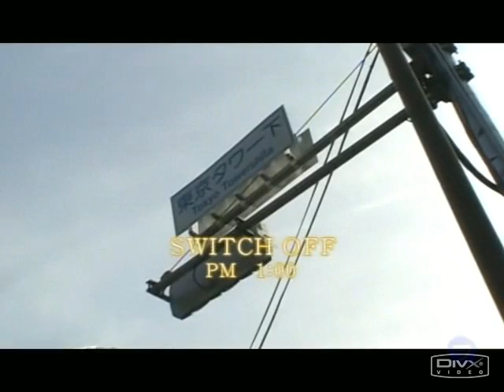モデル「ヨンア」の休日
誕生日：1985年10月29日
血液型：O型
出身地：大韓民国　ソウル
身長：173
ｽﾘｰｻｲｽﾞ B：79/W：59/H：87

オフィシャルブログ「ヨンアのHappy Time」by Ameba